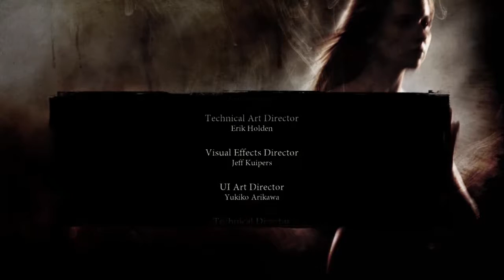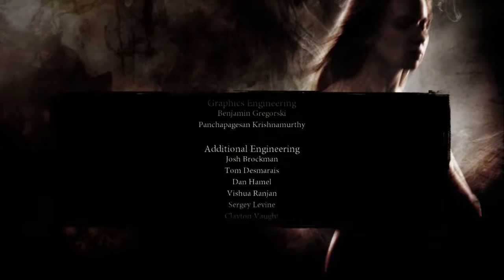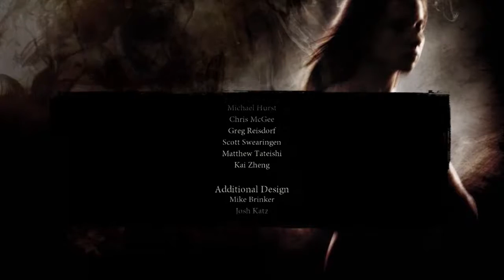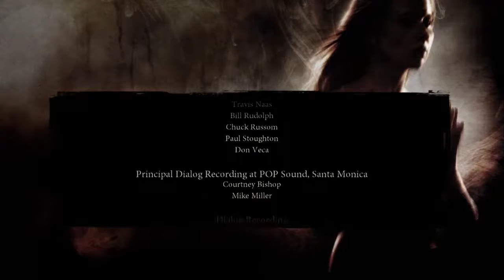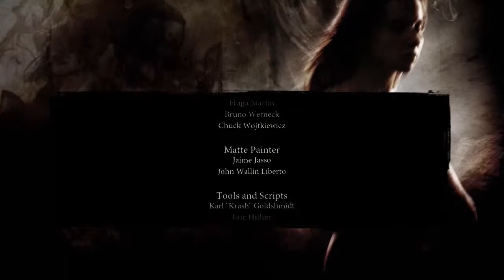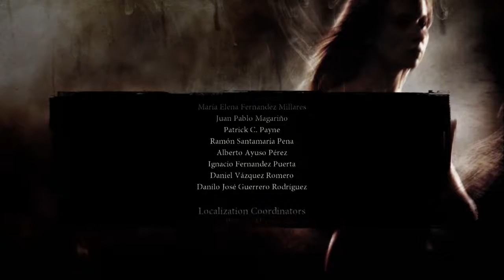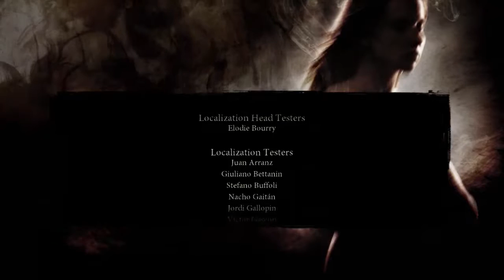Dante's Inferno #15 | Xbox 360 | Final Boss + Ending